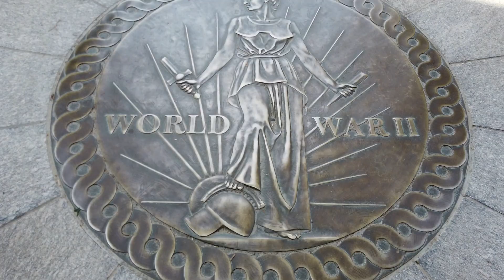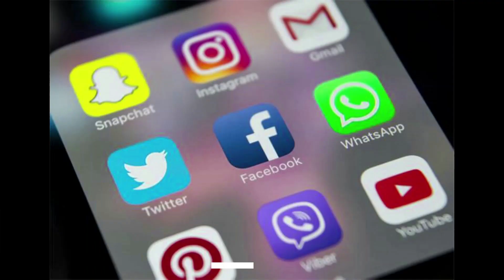WASHINGTON & BEYAZ SARAY-WASHINGTON ANITI-LINCOLN ANITI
Şüphesiz Washington DC’nin en popüler yerlerinden biri olan Beyaz Saray, ABD başkanlarının konakladığı yer. Yani hemen hemen herkesin izlediği dizilere veya filmlere konu olmuş oldukça sade bir bina.
Saray gibi görünmediğinden dolayı, burası mı Beyaz Saray ? diyebiliyorsunuz. Bu yüzden çok şaşalı bir yapı beklemeyin. Beyaz Saray’ın içini gezmek biraz zor ve uğraştırıcı.George Washington dışındaki her başkanın evi olmuş Beyaz Saray, aslen James Hoban tarafından 1792 yılında yapılmış. Fakat, 1814 yılında İngilizler burayı yakmış ve 1818’de de yeniden inşa edilmek zorunda kalmış.                                                                                                                         Şehirdeki en ünlü yerlerden biri olan ”Washington Anıtı” dünyanın en yüksek dikilitaş ünvanına sahiptir.
Amerika’nın ilk Cumhurbaşkanı olan George Washington adına yapılmış olan bu anıt 169 metre yüksekliğinde. Amerika tarihinin en önemli simge yapılarından biri olarak sayılan bu anıtın turistler tarafından oldukça fazla rağbet görmesinin en önemli nedenlerinden biri, bu anıtın bulunduğu yerin şehrin güzel bir panoramik manzarasını sunmasıdır.                                             Şehirdeki en popüler yapılardan biri olan Lincoln Anıtı görülmeye değer muhteşem yerlerden. 16. Amerikan Başkanı olan Abraham Lincoln anısına yaptırılmış olan bu anıtın inşaati 13 yıl sürmüş. Aynı anıtı 5 Amerikan Dolar banknotu arkasında da görebilirsiniz.Anıt, 1922’de, Lincoln’ün hayatta kalan oğlu Robert Todd’un katılımıyla gerçekleştirildi.